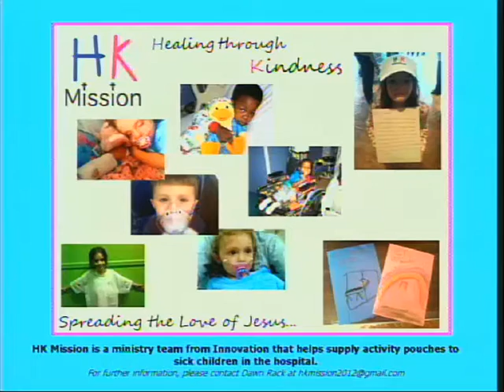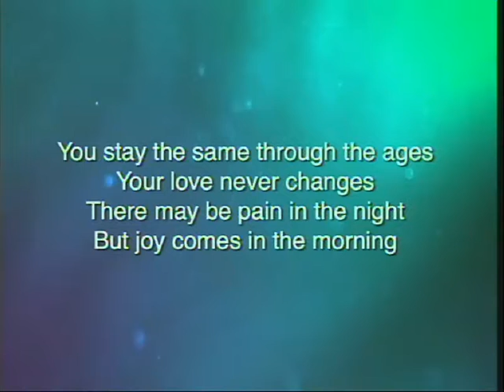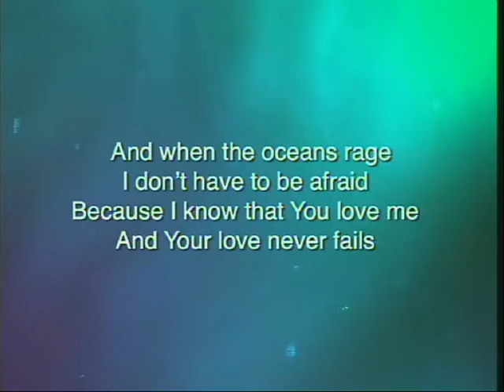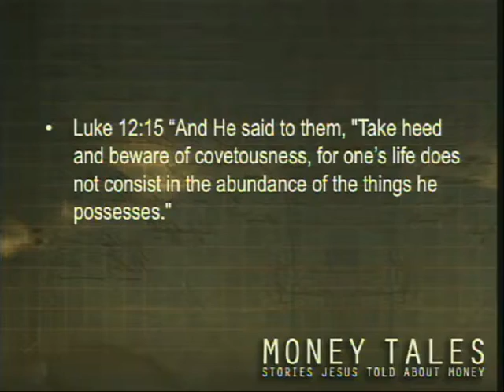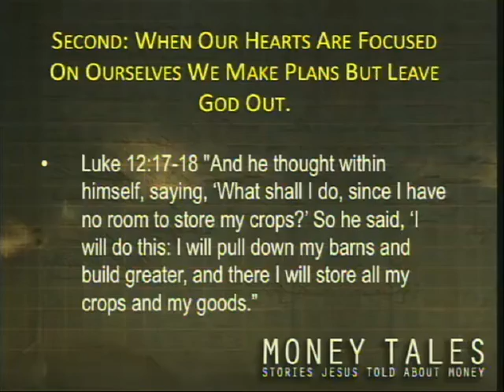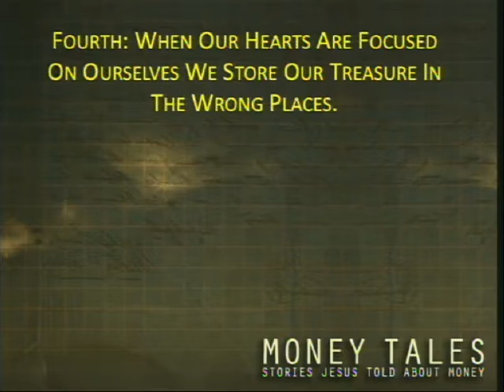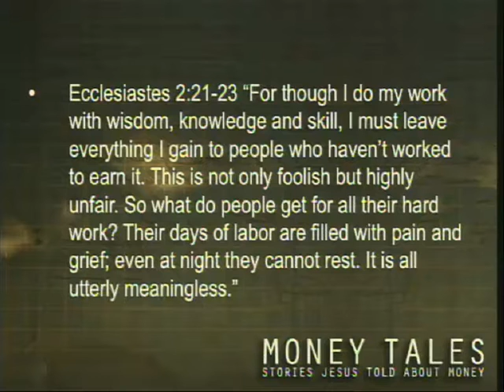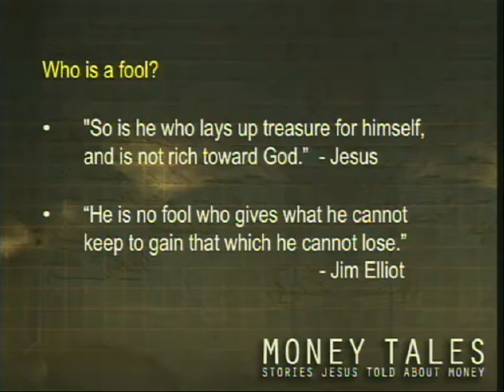Money Tales - Part 4: The Rich Fool